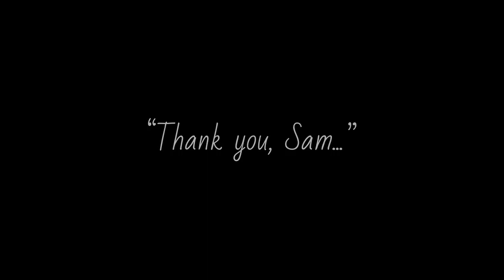“Don’t get overwhelmed.” (v1) // Feat. Sam + Tommy // MCYT